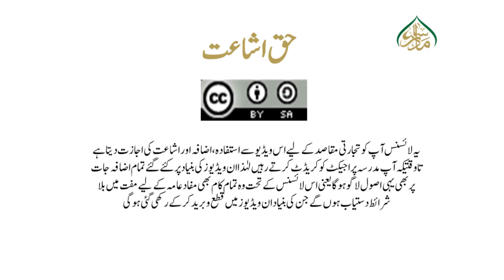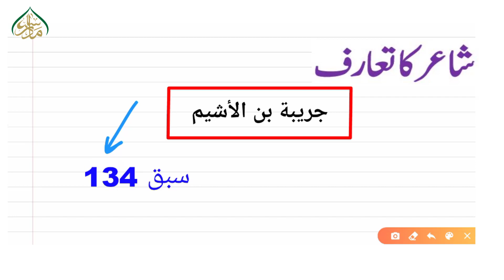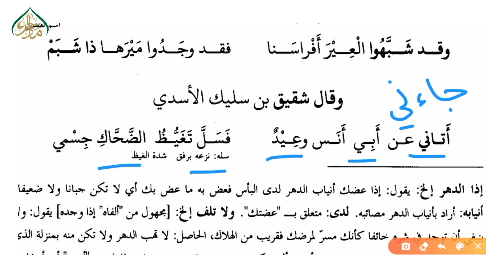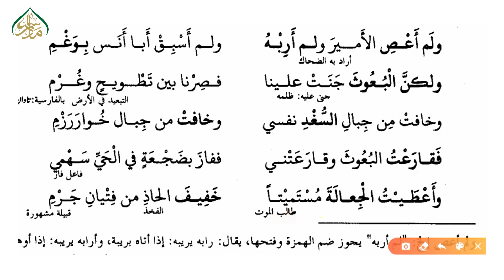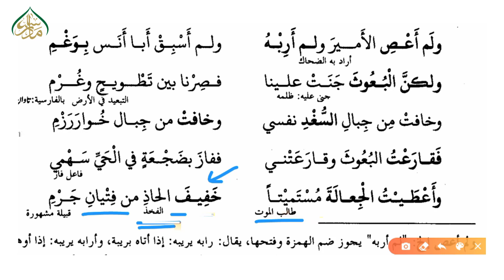جريبة بن الأيشم کے اشعار سبق 134 | 134 Poems of Jariba bin Al-Isham lesson